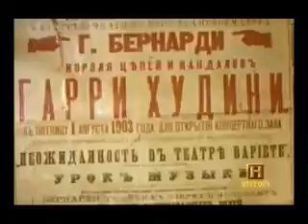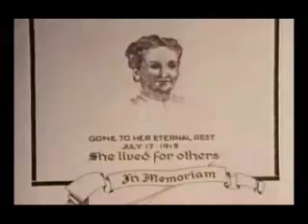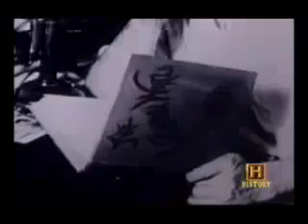6-11B In Search Of... Houdini's Secrets (Part 2 of 3)